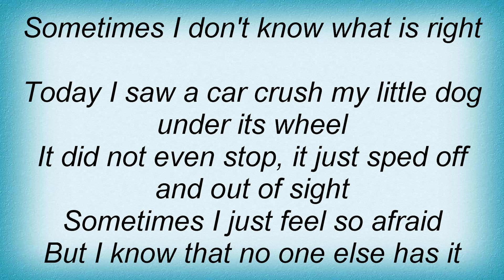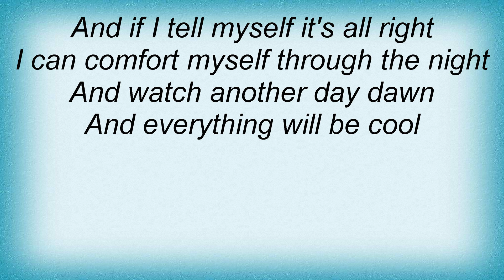Todd Rundgren - Sometimes I Don't Know What To Feel Lyrics